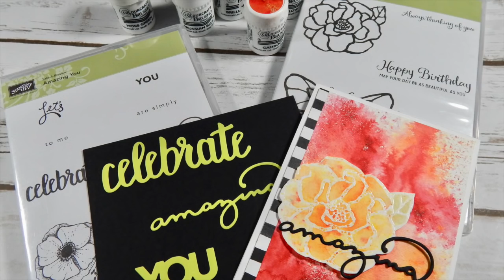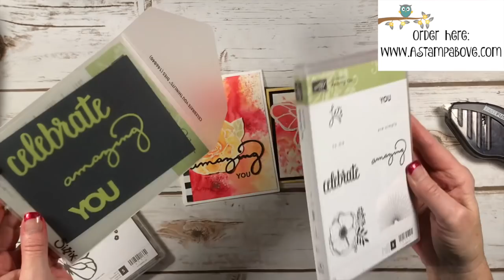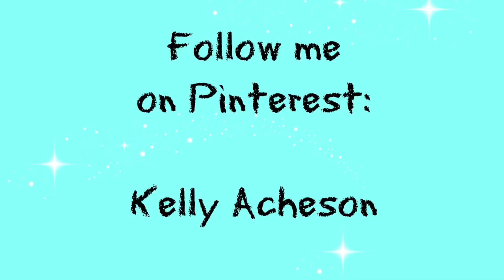Brusho It's Amazing!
I am completely in LOVE with Brusho Crystal Colours! They are so fun and EASY to use! I hope this video makes you fall in love too! You'll find ordering links to the products that I used in this video below: